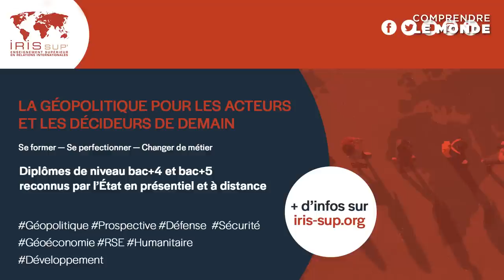La guerre en Ukraine vue par les non Occidentaux. Avec Michel Duclos | Entretiens géopo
Dans quelle mesure la guerre en Ukraine est-elle un catalyseur d'un phénomène de "désoccidentalisation" du monde ? La guerre en Ukraine a accentué des dynamiques déjà en place dans les rapports de forces internationaux et c'est notamment le cas de celle du déclin de l’influence occidentale. Le 2 mars 2022, quelques jours après le déclenchement du conflit, la majorité des pays du "Sud global" a condamné l’invasion de l’Ukraine par Moscou lors d’un vote à l'Assemblée générale des Nations unies (AGNU) sans pour autant s’aligner sur l’application des sanctions par les pays occidentaux. Une décision qui a pu surprendre certains au sein des pays occidentaux alors qu'elle n'était qu'une traduction d'un clivage préexistant à la guerre. De plus en plus critiques à l’égard de l’Occident, les pays du Sud n’acceptent plus, d’une part, la justification d’interventions militaires aux noms de valeurs occidentales et, d’autre part, le deux poids deux mesures dont les Occidentaux ont fait preuve à l’égard du conflit russo-ukrainien.

Comment la guerre en Ukraine est-elle vue par les pays non occidentaux ? Quelle sera la place du "Sud global" dans ce "nouvel" ordre mondial ? Quelles sont les critiques émises à l’égard des Occidentaux ? Quels seraient les dispositifs à mettre en place pour éviter de renforcer ce clivage entre les pays occidentaux et non occidentaux ?

Autant de questions auxquelles, Michel Duclos, ancien ambassadeur de France en Syrie et conseiller spécial à l'Institut Montaigne, tente de répondre à l’occasion de la parution de l’ouvrage « Guerre en Ukraine et nouvel ordre du monde ».

Pour aller plus loin :
📘Michel Duclos, « Guerre en Ukraine et nouvel ordre du monde », Éditions de l'Observatoire (2023)
📘 Jean de Gliniasty, "La Russie, un nouvel échiquier", Eyrolles x IRIS éditions (2022)
📽️ "Guerre en Ukraine, 1 an après : les Occidentaux sont-ils devenus la base arrière de Kiev ?", par Jean-Pierre Maulny

➡️ Disponible sur Soundcloud, Spotify, Deezer, Youtube, l'app Podcast, I-Tunes, iris-france.org, Mediapart et mon blog.